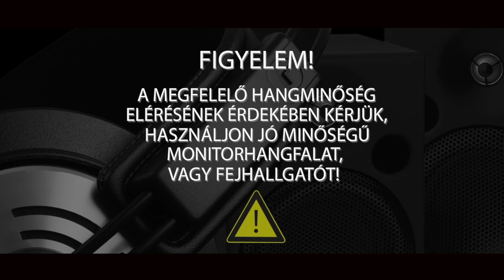CASIO CDP-130 BK digitális színpadi zongora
Digitális színpadi zongora.

88 kalapácsmechanikás billentyű
AHL típusú hangprocesszor
3 érzékenységi szint
48 hang polifónia
10 hang regiszter
Hall, Reverb, Chorus effektek
5 demo dal
MIDI csatlakozó
USB csatlakozó
fejhallgató kimenet
2 x 8 W teljesítmény
AD-12150 LW adapterrel működtethető
Tartozék SP-3 pedál
Szín: fekete
Méretek: 1322 x 286 x 129 mm
Tömeg: 10,8 kg